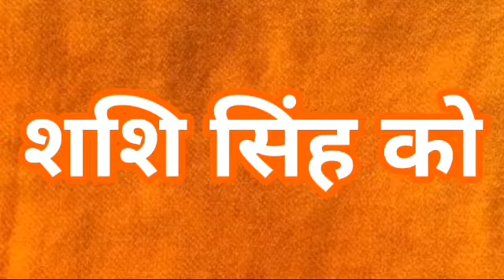भाजपा से टिकट नहीं मिलने के बाद पहली बार मीडिया के सामने आए श्रीरामपुर के हेविवेट नेता राजेश सिंह